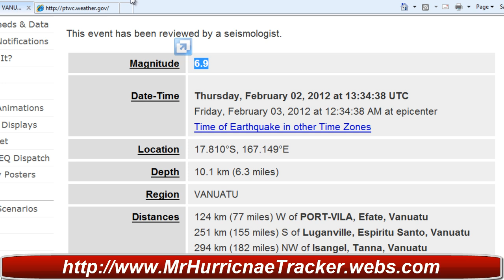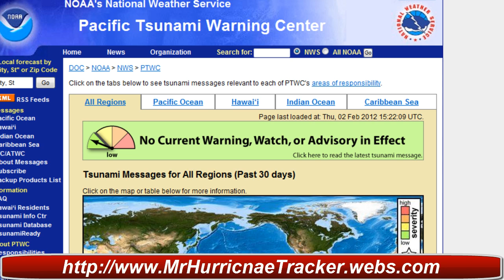Earthquake Alert Major 6.9 Earthquake Vanuatu No Tsunami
Magnitude 6.9
Date-Time Thursday, February 02, 2012 at 13:34:38 UTC
Friday, February 03, 2012 at 12:34:38 AM at epicenter

Region VANUATU
Distances 124 km (77 miles) W of PORT-VILA, Efate, Vanuatu
251 km (155 miles) S of Luganville, Espiritu Santo, Vanuatu
294 km (182 miles) NW of Isangel, Tanna, Vanuatu
1803 km (1120 miles) ENE of BRISBANE, Queensland, Australia

Location Uncertainty horizontal +/- 15 km (9.3 miles); depth +/- 2.8 km (1.7 miles)

Event ID usb0007uiv